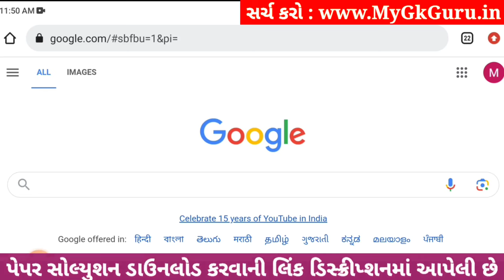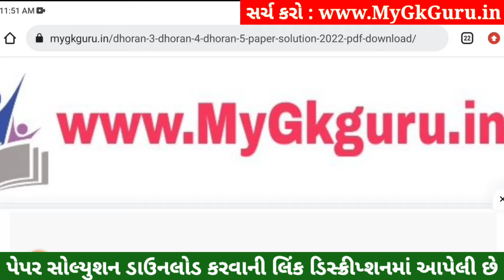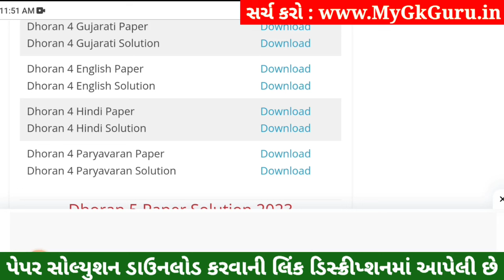Dhoran 4 Paryavaran Paper Solution 2023 STD 4, Std 4 Paryavaran Paper Solution 2023 40 Marks 1/11/23